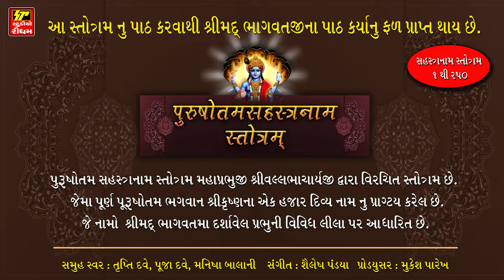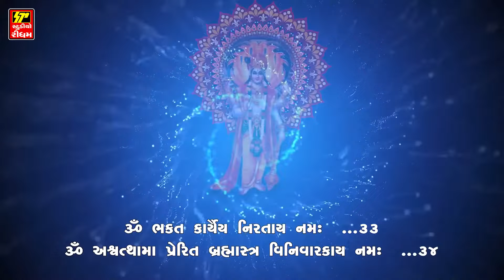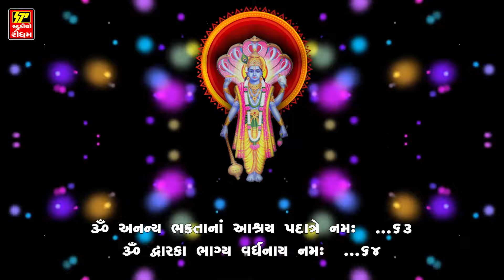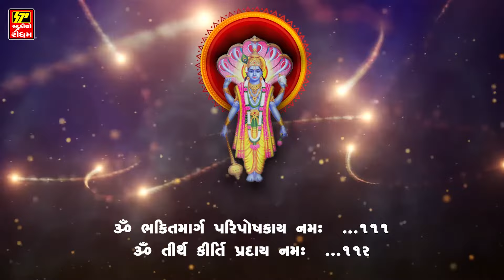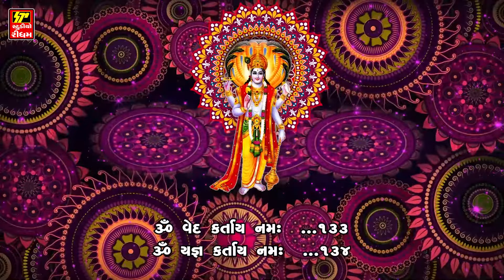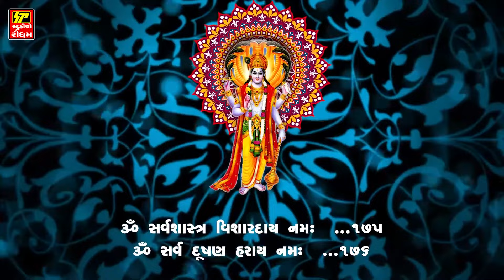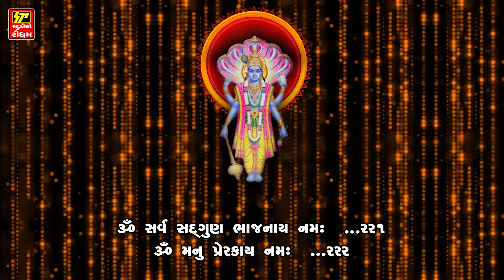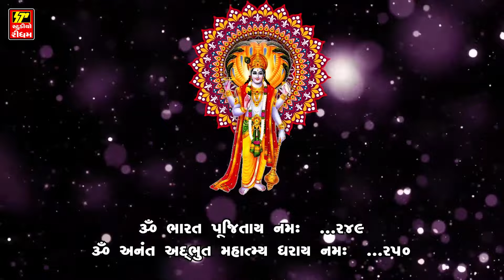પુરષોતમ સહસ્ત્ર નામ ૧૦૦૮ PURSHOTAM SAHATRANAM 1008 With Lyrics ભાગ-૧ માં ૧ થી ૨૫૦ નમાવલી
Studio Rhythm Rajkot Present :-પુરષોતમ સહસ્ત્ર નામ ૧૦૦૮ I PURSHOTAM SAHATRANAM 1008 I With Lyrics ભાગ-૧ માં ૧ થી ૨૫૦ નમાવલી

Album : PURSHOTAM SAHATRANAM 1008 I PART - 1
Singer : Trupti Dave, Puja dave, Manisha Balani
Editing : Dhaval
Audio Mastring : Twisha Parekh

Label : STUDIO RHYTHM
Producer : Mukesh Parekh

Song: પુરષોતમ સહસ્ત્ર નામ  ૧ થી ૨૫૦ નમાવલી

પારેખ પરિવાર પ્રસ્તુત શ્રીનાથજી ની ઝાંખી જોવા ને સાંભળવા
માટે નીચે આપેલ લિંક પ્રેસ કરો

Copyrights Label : Studio Rhythm
Channel Powred : Studio Rhythm Rajkot

Members Of
IPRS – The Indian Performing Right Society Limited
PPL - Phonographic Performance Limited
PDL - Phonographic Digital Limited)